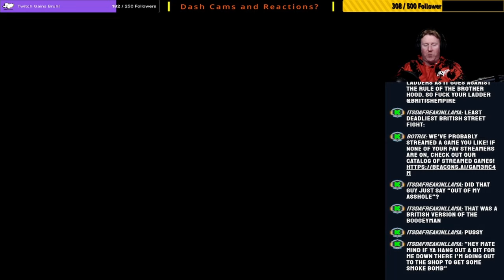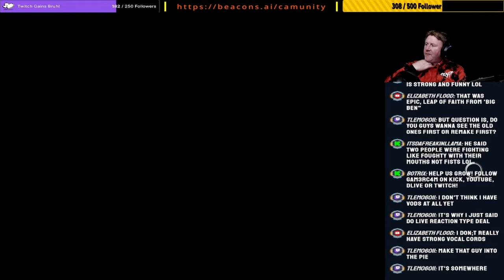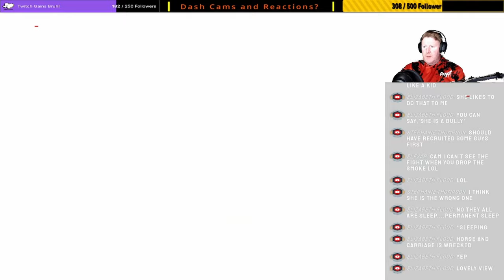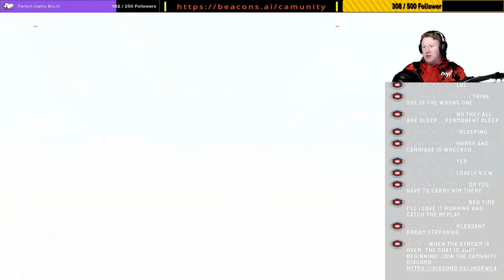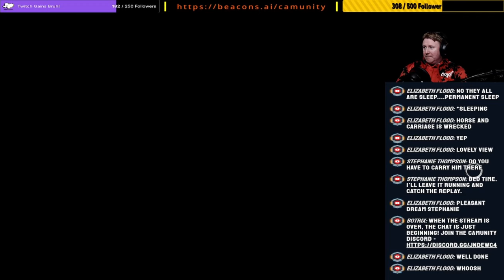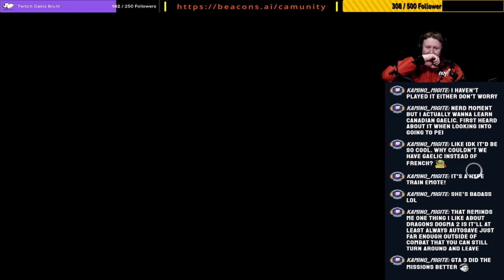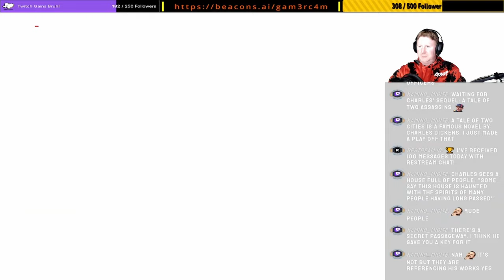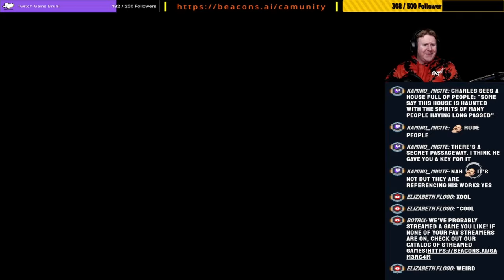Siblings vs London! – Never Have I Ever Played: Assassin’s Creed Syndicate – Episode 3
Where do we go after the ending of AC Unity? Will we see any connection between Syndicate and the ending of Unity and of what Arno did after Unity finished? Lets see where the industrial revolution takes us!